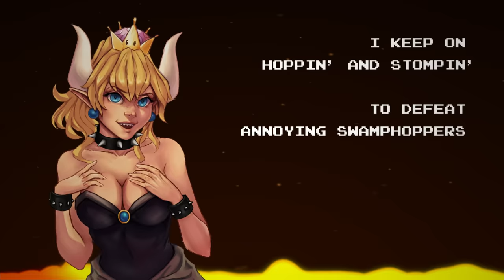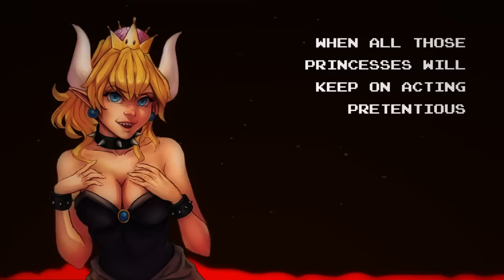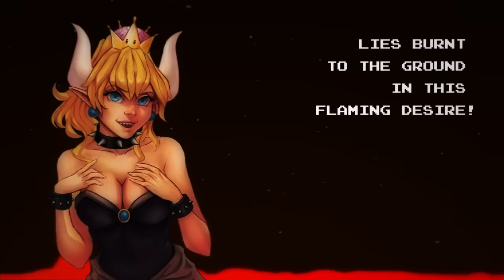Mario Meme Song: BOWSETTE (Original Version) ■ The Chalkeaters feat. M-G UniNew and Nekro G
We're starting with the song about the meme that's already dead in 2019 — Bowsette, and her love drama. You thought Bowser was kidnapping Princess Peach to rule the Mushroom Kingdom? The truth is much deeper than that, and it involves our beloved plumber Mario...

Bowsette vocals: @MeretGiddy
Mario vocals: @NekroGGRE
Backing vocals: @ChaosAngeldesu

We are The Chalkeaters, the overproduced shtpost band making funny songs and animated videos about video games, game industry and related memes. In a higher production quality than they have any right to be in.